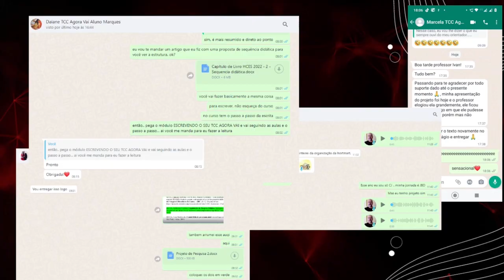Citação no TCC: É Obrigatório Comentar o Trecho Citado?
Neste vídeo, exploramos a importância de comentar as citações no TCC e como isso pode impactar a qualidade do seu trabalho acadêmico. Discutimos as melhores práticas para incorporar citações de forma eficaz e oferecemos dicas úteis para evitar erros comuns.

Neste vídeo, desvendamos um dos maiores mistérios dos trabalhos acadêmicos: é obrigatório comentar cada citação no TCC? Abordamos as normas da ABNT, melhores práticas e dicas para fazer citações eficazes e elevar a qualidade do seu trabalho acadêmico.